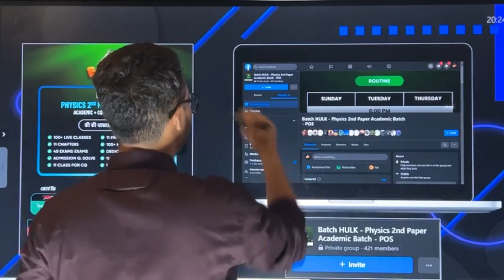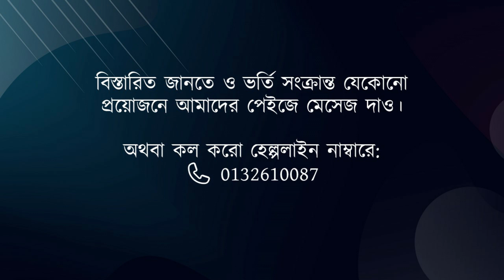HSC 2024 - তোমাদের জন্য গুরুত্বপূর্ণ মেসেজ!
📣 HSC 24: A-Z of Physics • Academic + CQ MCQ + Admission - A 3in1 Batch 📣

HSC পরীক্ষার জন্য পদার্থবিজ্ঞানের পূর্ণাঙ্গ প্রস্তুতি নিতে এখনি ভর্তি হয়ে যাও আমাদের একাডেমিক ব্যাচে!

Founder of Physics of Stupid, A platform of 150K students!

অলরেডি ১৫০০ স্টুডেন্টস ভর্তি হয়ে গেছে!

বিস্তারিত জানতে ও ভর্তি সংক্রান্ত যেকোনো প্রয়োজনে আমাদের পেইজে মেসেজ দাও।

অথবা কল করো হেল্পলাইন নাম্বারে:
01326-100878